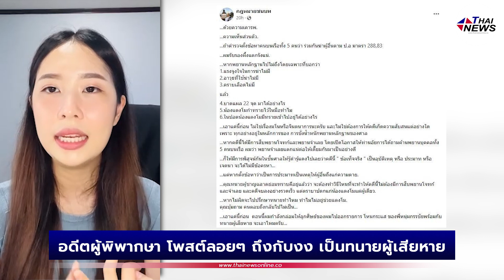อดีตผู้พิพากษา โพสต์ลอยๆ ถึงกับงง เป็นทนายผู้เสียหาย หรือ ทนายจำเลย กันแน่ | Thainews - ไทยนิวส์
ทนายฝั่งไหนกันแน่??

อดีตผู้พิพากษา โพสต์ลอยๆ ถึงกับงง เป็นทนายผู้เสียหาย หรือ ทนายจำเลย กันแน่